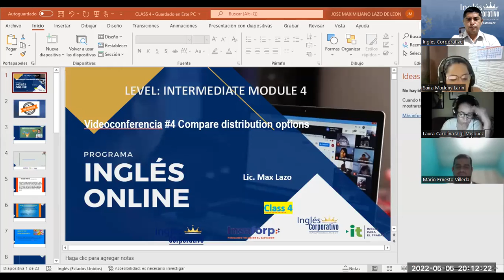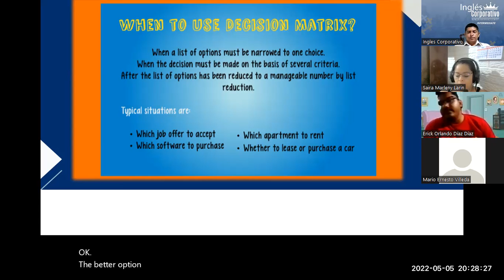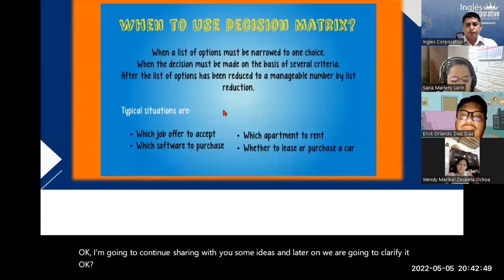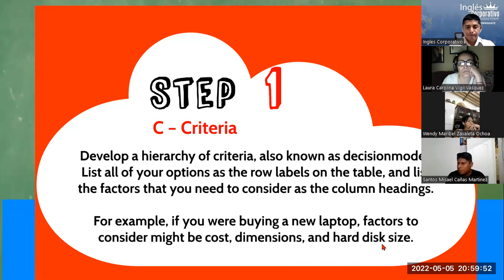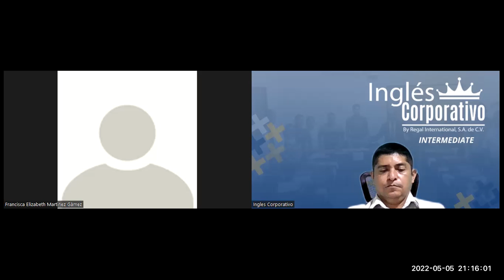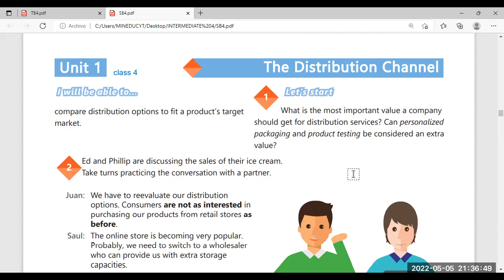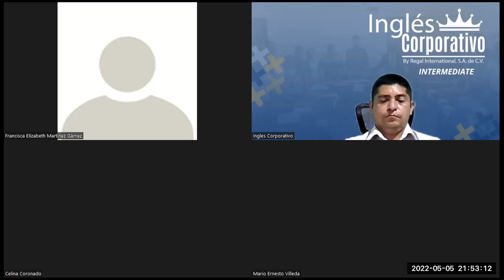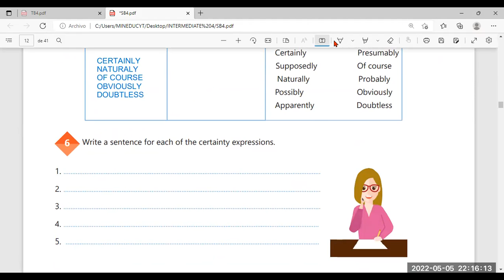Ingles Corporativo-05-05-2022- Compare distribution options.